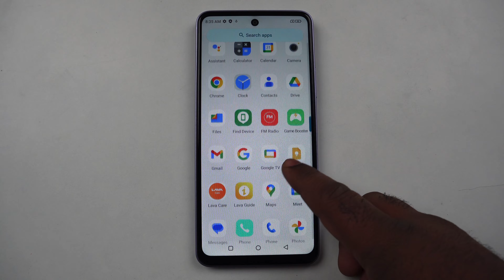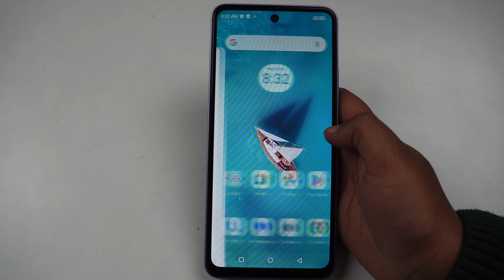Lava blaze 2 5G After 1 Month Review || Under 10,000 kesa hai phone || Hindi / Urdu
Lava blaze 2 5G After 1 Month Review || Under 1000 kesa hai phone || Hindi / Urdu

हाय दोस्तों मेरा नाम राहुल है आपका मेरे चैनल पर स्वागत है आपका इस वीडियो को लेकर या कोई भी टेक का सवाल हो आप मेरे से पूछ सकते हो मैं आपके हर सवाल का जवाब देने की कोशिश करूंगा ...?. 🙂🙂🙂🙂

( Audio ) -:
My mic boya m1
Zoom h1

My camera
Sony ZV e10

My lenses
Sigma 56mm
Sigma 18-50

( Light )
GODOX sl60
GODOX sl200
RGB Light
Ring light
Soft box -: p90
Soft box -: p80
Soft box -: p120

My tripod
video tripod
Photo tripod